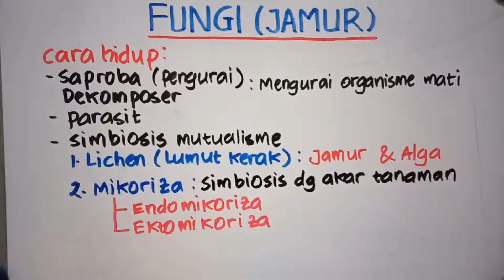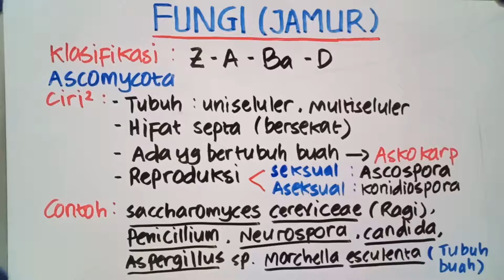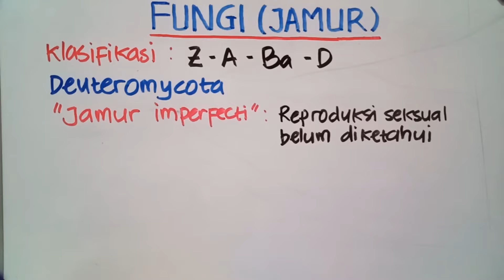MATERI TENTANG FUNGI (JAMUR) KELAS 10 SMA - DIBAHAS SECARA DETAIL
Video berisikan tentang materi fungi (jamur) biologi kelas 10. Ini merupakan materi biologi kelas 10 SMA semester 1.
pembahasan dalam video ini berisikan tentang:
1. nama lain fungi (jamur)
2. ilmu tentang fungi (jamur)
3. ciri-ciri tubuh jamur
4. ukuran tubuh jamur
5. struktur tubuh jamur
6. jenis hifa jamur
7. haustorium
8. cara hidup jamut
9. jamur parasit
10. simbiosis mutualisme jamur
11. reproduksi jamur
12. reproduksi seksual jamur
13. reproduksi aseksual jamur
14. klasifikasi jamur
15. zygomycota
16. ascomycota
17. basidiomycota
18. deuteromycota

semoga video ini bermanfaat dan terima kasih